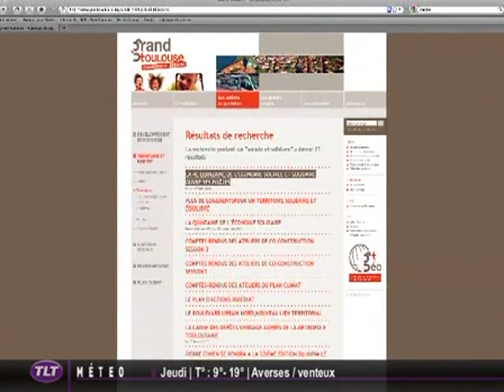Quinzaine de l'économie sociale et solidaire à Toulouse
Sites webs/blogs, copiez cette vidéo avec le bouton "Intégrer" !
 La quinzaine "Economique, sociale et solidaire" de Grand Toulouse se déroule depuis le 28 octobre et jusqu'au 12 novembre, une vitrine destinée à mieux faire connaître cette façon de faire de l'économie.